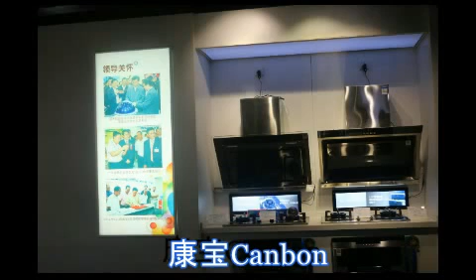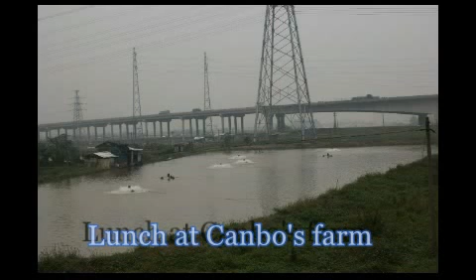2015 11 19 培正耀社金禧活動 CanboVisitLunch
耀社金禧活動
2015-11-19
順德美食之旅
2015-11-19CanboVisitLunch